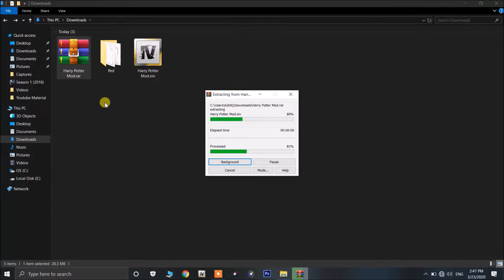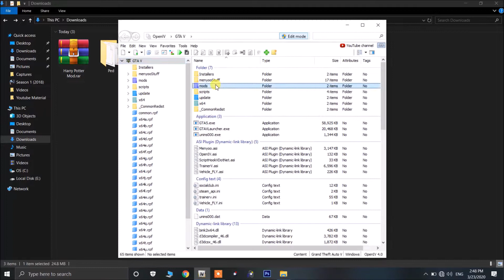Harry Potter Mod | How To Download & Install | GTA V